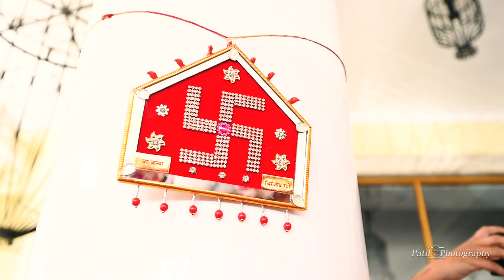Adesh weds Richa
PATIL DIGITAL PHOTO STUDIO
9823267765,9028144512